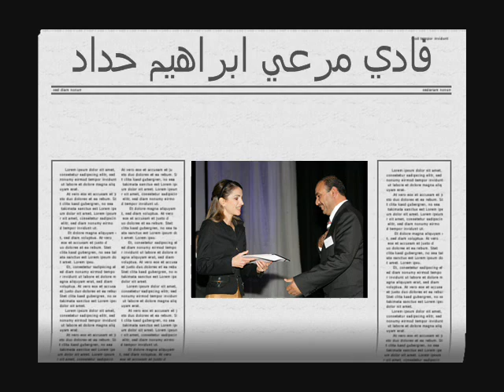المعلم المتميز فادي مرعي حداد لواء الرمثا اربد جائزه الملكه رانيا للمعلم المتميز والمدير المتميز حفل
Fadi Haddad Jordan Irbid Howwarah
فوز المعلم فادي مرعي حداد بجائزة الملكة رانيا للمعلم المتميز لعام 2006
يعمل المعلم في مدرسة الامير حمزة بن الحسين المهنية في مدينة الرمثا وقد تميز المعلم بعطاءة المتميز المتفاني في انتاج الوسائل التعليمية
وحوسبة التعليم والتدريب المهني في مشغل الكهرباء في نفس المدرسة  حيث يقوم المعلم باستخدام تقنيات حديثة ومحوسبة في تدريب الطلبة
متمنين للمعلم التقدم والرفعة في ظل صاحب الجلالة الملك عبد الله الثاني وللامام يا ابو احمد